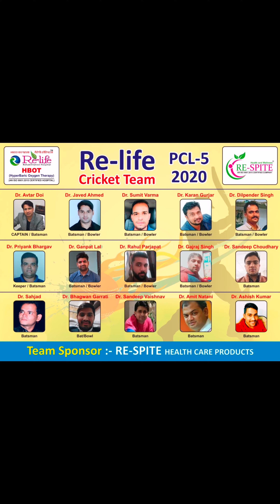.TeamRelife Was stupendous.. In season 4 Now Looking Forward for the PCL 5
.TeamRelife Was stupendous.. In season 4
Now Looking Forward for the Season 5...
Be Ready Team & Keep Your Josh High.

PHYSIO CRICKET LEAGUE-2020 (PCL-5 )
21-22-23 February 2020
Venue :K L Saini stadium, Mansarovar, Jaipur.